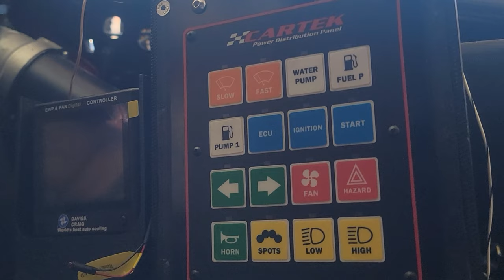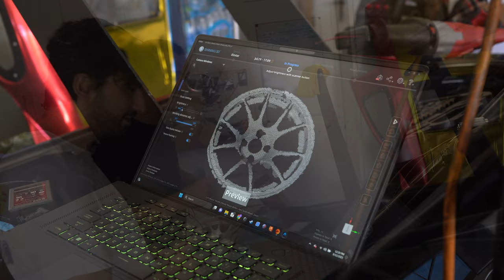Journey To Pike's Peak, Ep. 10: Einstar 3D Scanner, ADHD, and Trying to Wire Up the Car.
This time around, Suren, Francesco, and Emmanuel are trying to wire up the car while navigating through all the distractions. Can they even test the Cartek 16-way PDM? Will they ever finish the wiring? What is the meaning of life? Find out in this episode.

LoveTap Media: @LOVETAP